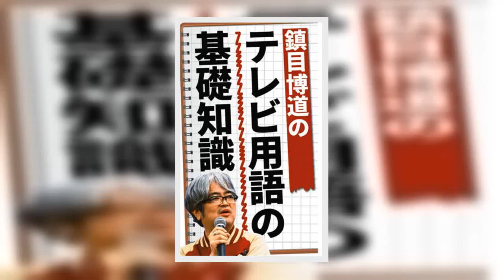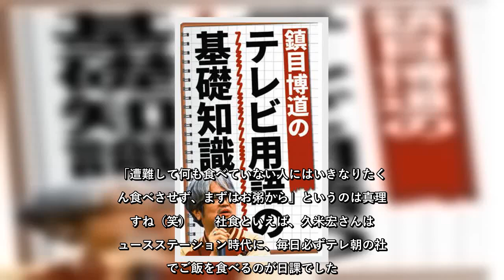【鎮目博道 テレビ用語の基礎知識】「ロケ弁」 技術スタッフの稼働力とＡＤの命綱 大阪の局は出ないという話も…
✍ 【鎮目博道　テレビ用語の基礎知識】「ロケ弁」　技術スタッフの稼働力とＡＤの命綱　大阪の局は出ないという話も…   （1/2ページ）  鎮目博道　テレビ用語の基礎知識   　「ロケ弁を制するものは現場を制す」。私がいま作った言葉ですが、業界の真理だと思います。   　とにかく、面白いくらいにテレビの技術スタッフは、ロケ弁次第でヘソが曲がります。「子供か」と言いたくなりますが、牛歩戦術をする水牛のように動きが遅くなりますから、「ロケ弁をちゃんとしないと痛い目にあう」というのは、われわれ制作スタッフのＤＮＡに刻み込まれています。   　ロケ弁は若者の命綱にもなっています。ＡＤだけでなく若いディレクターも、余ったロケ弁を喜々として家に持ち帰り、それを何日も食べて生命を維持しています。   　２０代女子ディレクターが「冷凍ゴハンが」とウキウキ話しているので何かと思ったら、ロケ弁を冷凍したもののことでした。   　食事代もないのか…と驚かれるかもしれませんがその通り。とある局が高視聴率で社員食堂を無料開放した日に食べ過ぎて救急搬送されたＡＤもいたようです。「遭難して何も食べていない人にはいきなりたくさん食べさせず、まずはお粥から」というのは真理ですね（笑）   　社食といえば、久米宏さんはニュースステーション時代に、毎日必ずテレ朝の社食でご飯を食べるのが日課でした。僕もかけそばを独りで召し上がっている久米さんをよく見かけたものです。健康に気を使われているのだ、という噂もありますが、「さすが久米さん。豪華な弁当ではなく僕らと同じ土俵に下りてきてくださっているのだな」と感動しました。   ...